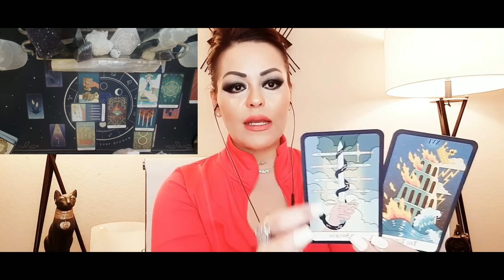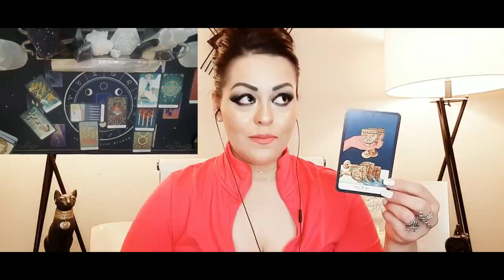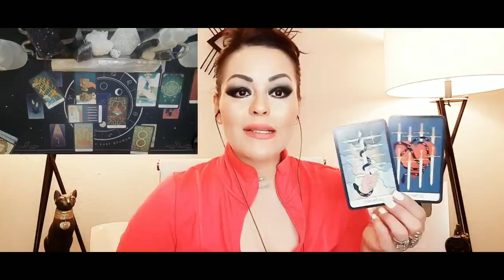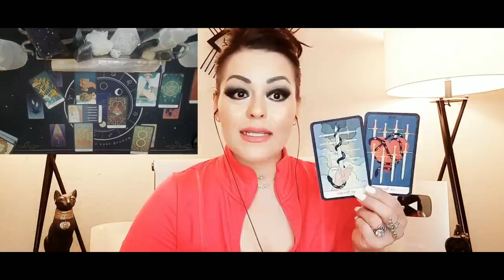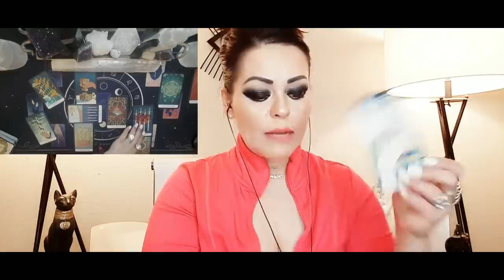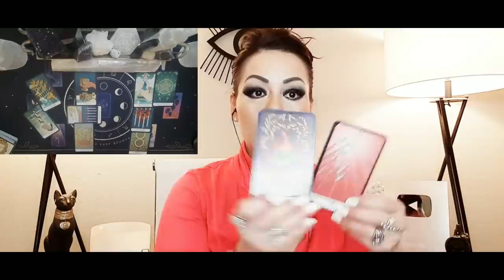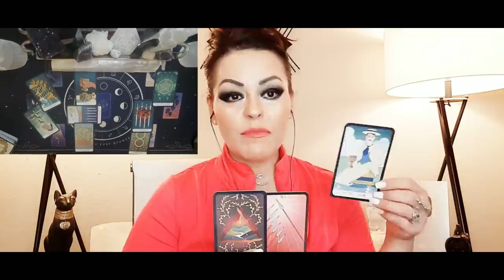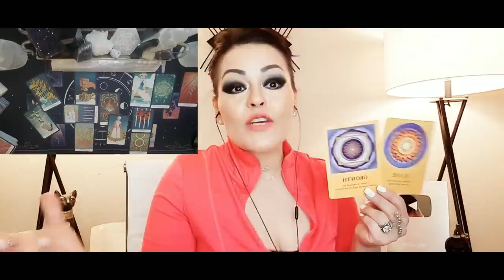😠VIRGO ♍️ ⚠️ESTAS PERSONAS SON EL PROBLEMA 🚨DE PORQUÉ NO HAS AVANZADO‼️PERO ESTO VA A PASAR🧿